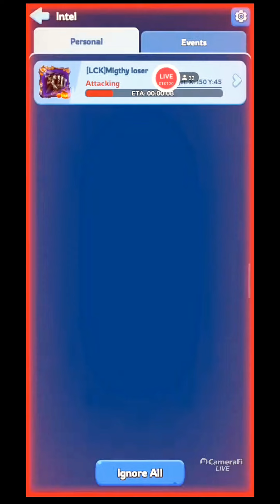F2P Titan is DESTROYING P2W Whales in Whiteout Survival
In this video, I want to show pay to win players are nothing in whiteout survival, they just waste money for power. If you keep playing the game, you can also be a strong player. But you have to use your items in correct way. I defend against big whales in foundry battle. Enjoy.

🎵 Track Info:
Title : Crock Pot
Artist : Diamond Ortiz
Genre : Hip Hop & Rap
Mood : Dramatic
Slow Down by LiQWYD   / liqwyd
🎵 Track Info:
Title : Crock Pot
Artist : Diamond Ortiz